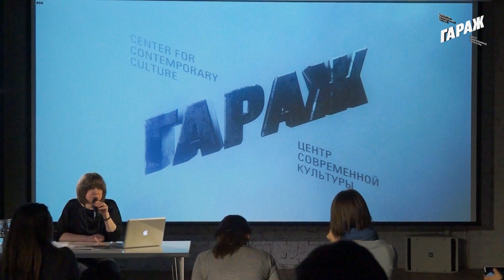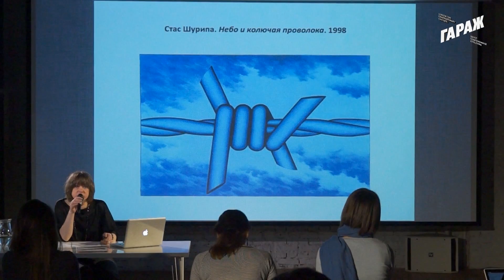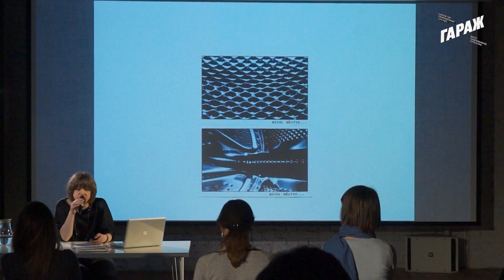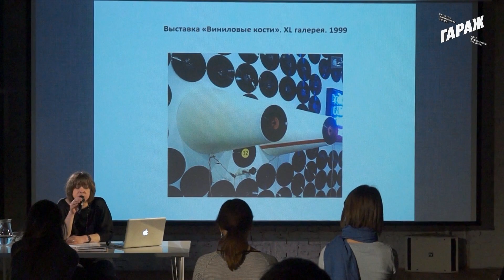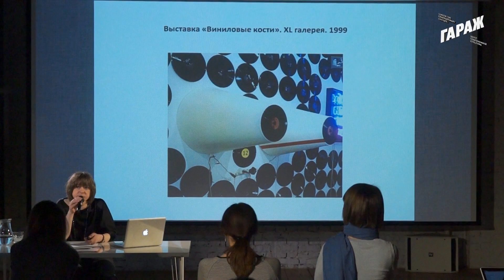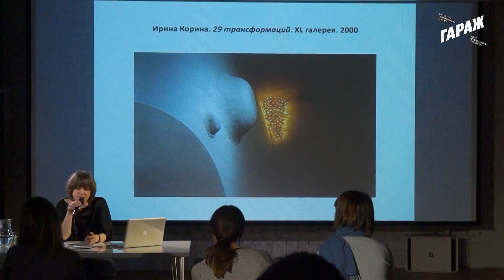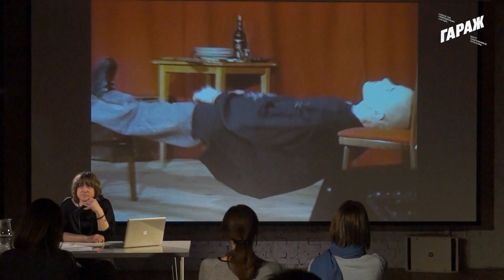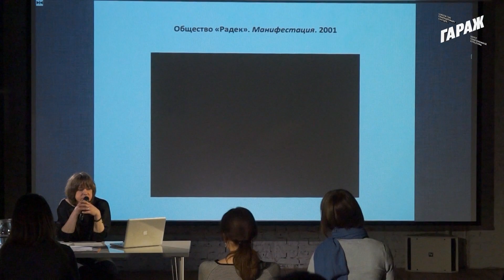Лекция Саши Обуховой «1999 год»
1999 год - гибельный для так и не родившегося арт-рынка, последний голод перед надвигающимся экономическим расцветом. Этот год ознаменовал собой разрыв внутри московской художественной традиции. Появление образовательной программы для художников «Новые художественные стратегии» в Центре современного искусства Дж. Сороса, создание Института проблем современного искусства (ИПСИ) - все это говорит о появлении новых имен в искусстве в массовом порядке. Если прежде новые художники появлялись по цеховой схеме, благодаря передаче знаний от учителя к ученику, то создание образовательных инициатив для художников разорвало преемственность идей. Продолжается процесс музеефикации неофициального искусства, концептуалисты и акционисты становятся классиками, а вся московская традиция, представляющая до этого единый блок, уже состоялась. Приходят новые имена: Ирина Корина, Виктор Алимпиев, Михаил Косолапов, группа ABC, Елена Ковылина, Елизавета Морозова и другие.